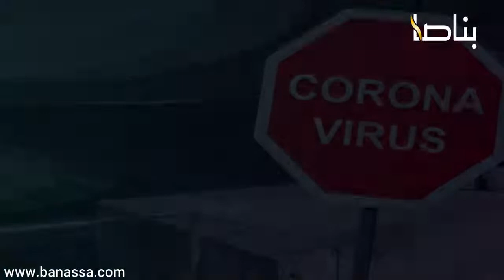موعد عودة الدوري الألماني وباقي الدوريات الكبرى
موعد عودة الدوري الألماني
موعد عودة الدوري الاسباني
موعد عودة الدوري الإيطالي